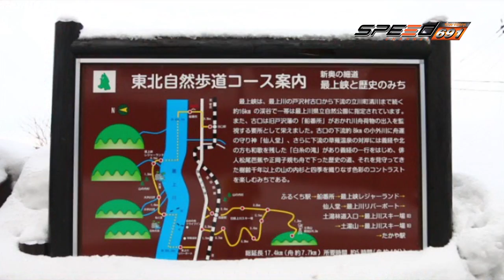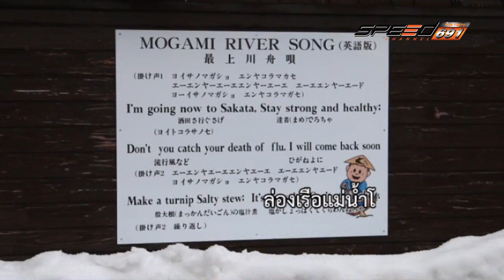โลกใบใหม่ เซนได59 24 12 59 B2